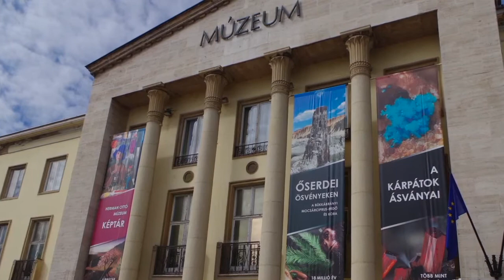Feldarabolt Passió – a miskolci képtár kuriózuma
A miskolci Herman Ottó Múzeum hat Csontváry-festményt őriz. Az egyik egy töredék a Passió című alkotásból, melyet valószínűleg maga a művész darabolt fel, mivel a mű egészében nem tetszett neki, három kis részlet viszont igen. A háromból már csak egyetlen van meg – a Herman Ottó Múzeum képzőművészeti gyűjteményének értékes darabjaként. A mű történetéről Pirint Andrea művészettörténész beszél.
Ha tetszett a videónk, kérjük, ossza meg barátaival, ismerőseivel
További videóinkat keresse honlapunkon is: